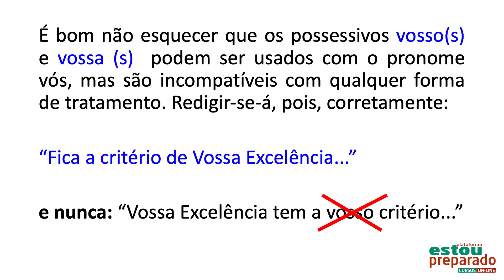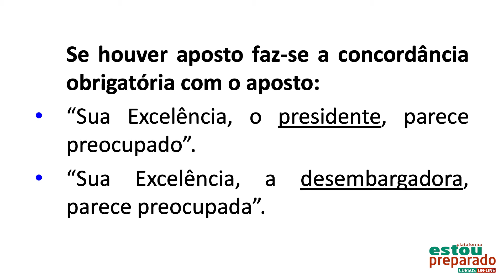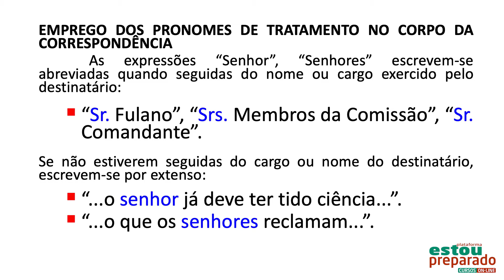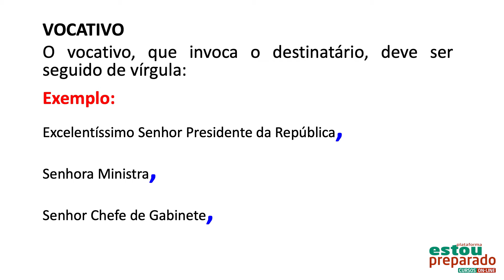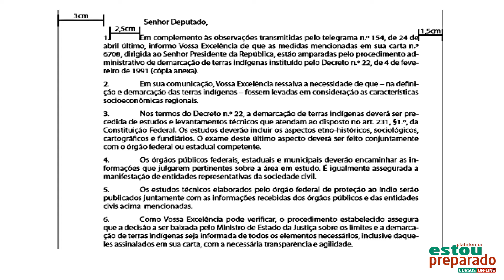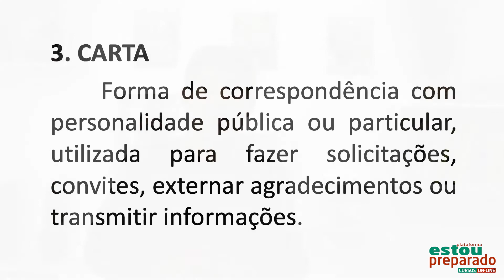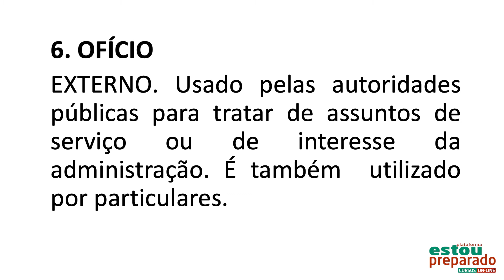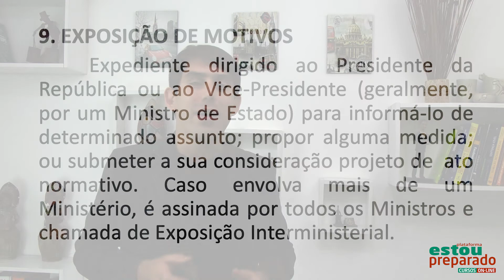🟢REDAÇÃO OFICIAL: MISSÃO 2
😱SUPER AULÃO DE VÉSPERA GUARDA OLINDA! O MAIOR DE TODOS OS TEMPOS (02/9)